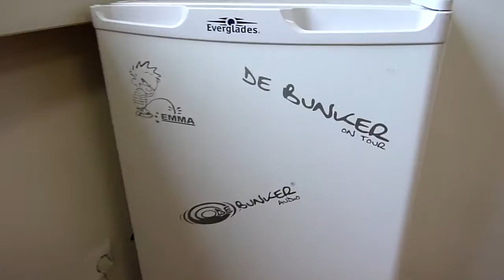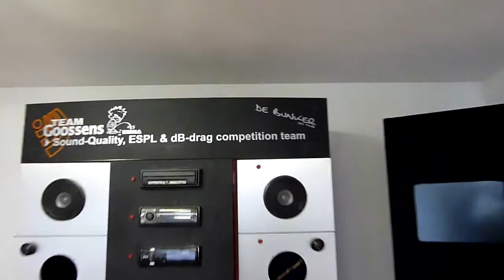deBunkerAudio anno 2011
De garage is nog steeds de locatie voor de inbouw, maar een halve meter meer  naar rechts hebben we vanaf heden de "shop" betrokken...
Het moet nu alleen nog een beetje in stijl aangekleed worden.   ;-)